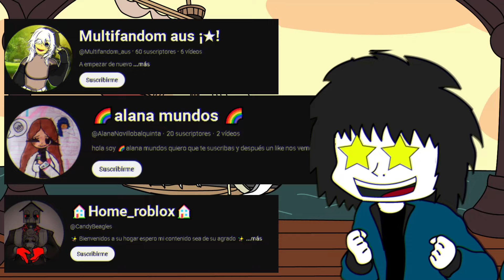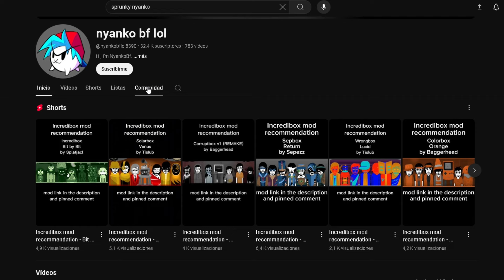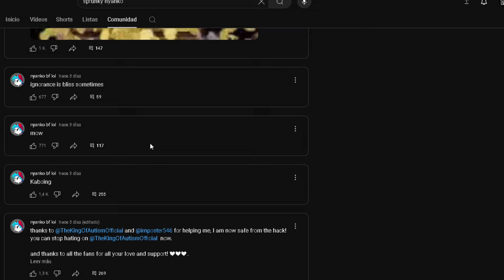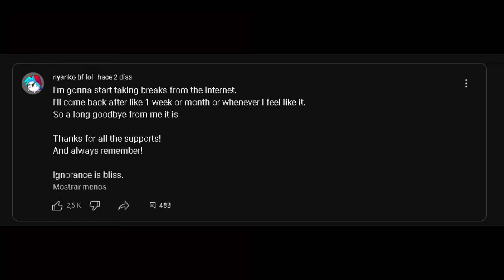sprunki black el villano oculto detras de las tragedias de los sprunkys